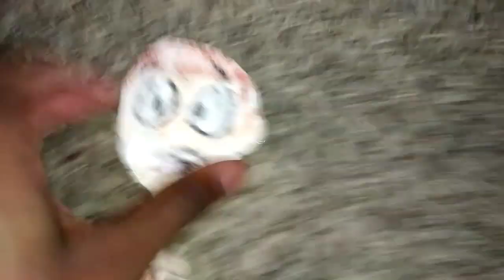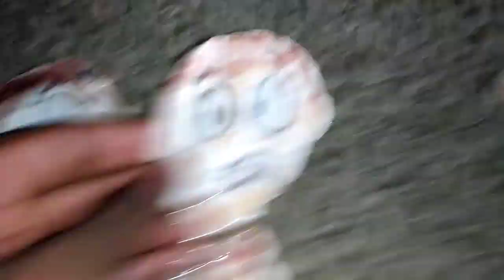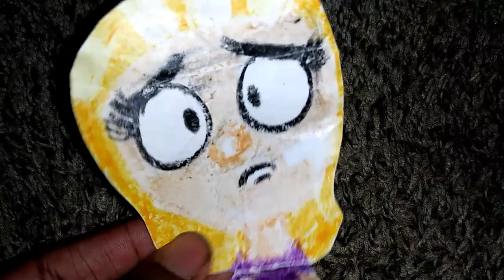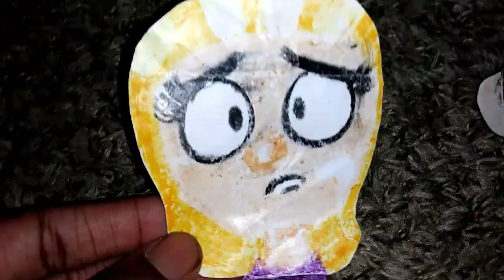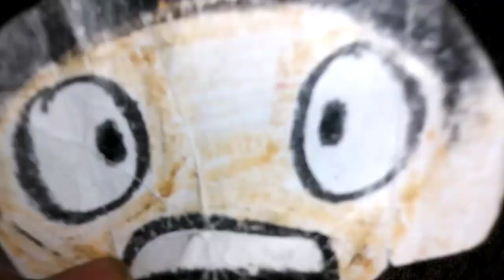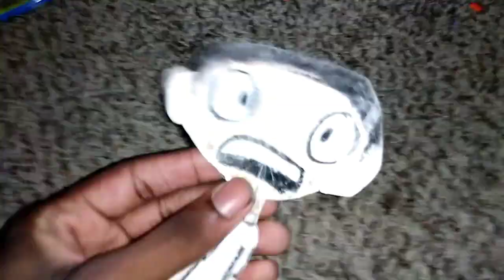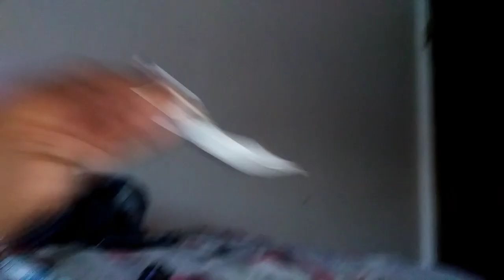Deepen Tegle - Full Episode